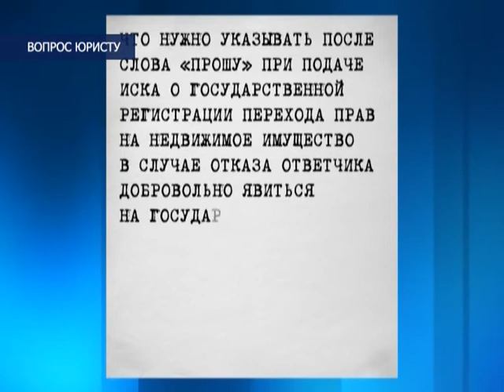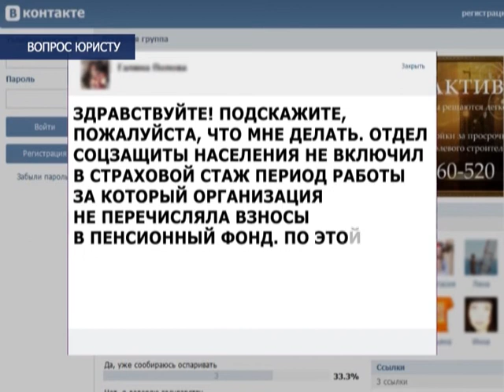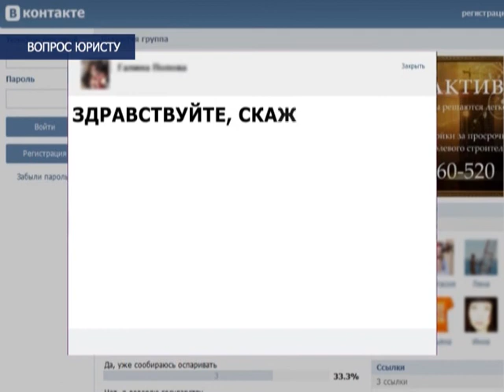"Вопрос юристу" выпуск № 5, тема - составление искового заявления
Как часто возникают ситуации, когда свои права мы можем отстоять, только обратившись в суд. Однако уже при составлении искового заявления многие из нас сталкиваются со множеством вопросов. Их мы и обсудим сегодня. Тема программы Гражданский процесс. В студии Екатерина Грициенко и генеральный директор компании Юрактив Роман Гасяк.
Эфир - 03 марта 2015 г. телеканал ПС